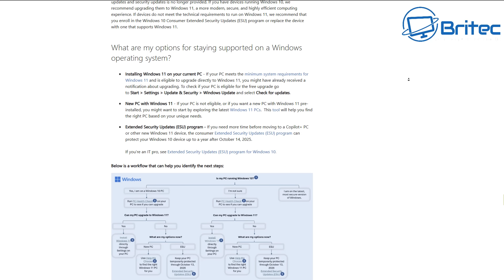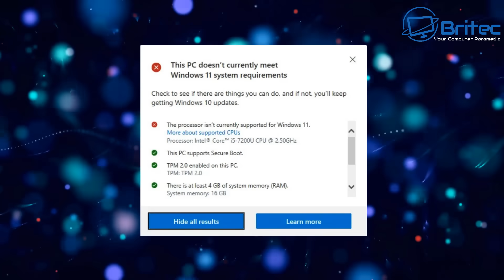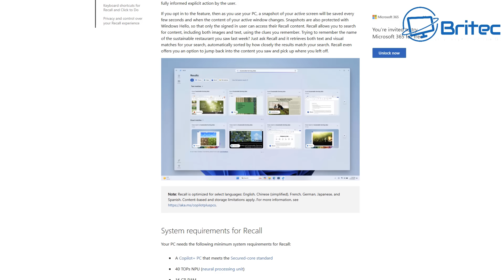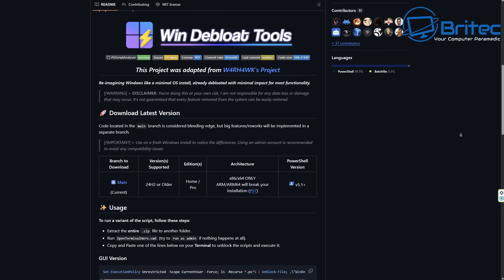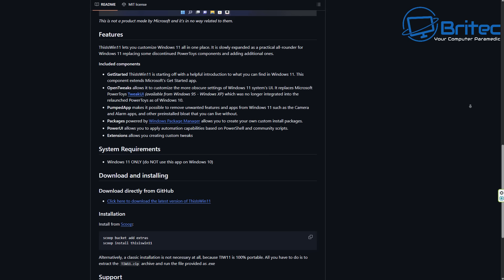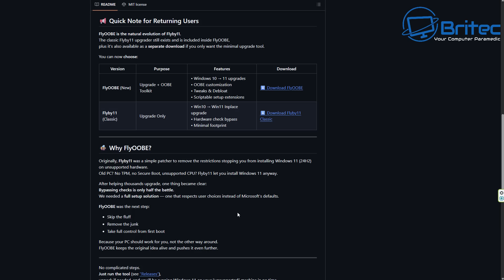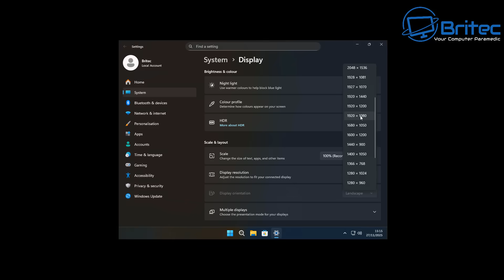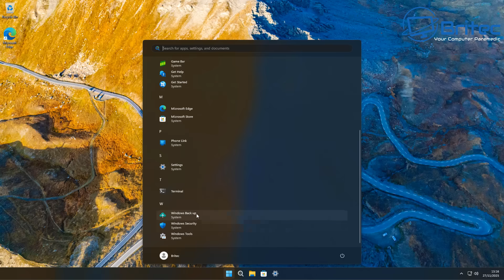This is What's Wrong With Windows 11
Windows 11 promised a modern, streamlined experience—but many users feel the reality hasn’t lived up to the hype. In this video, we break down the biggest problems with Windows 11, from UI frustrations and confusing design choices to performance issues, privacy concerns, and features that feel like a step backwards.

Whether you're thinking about upgrading or you're already dealing with the quirks of Microsoft’s latest OS, this deep dive will help you understand what’s really going on behind the glossy surface of Windows 11.